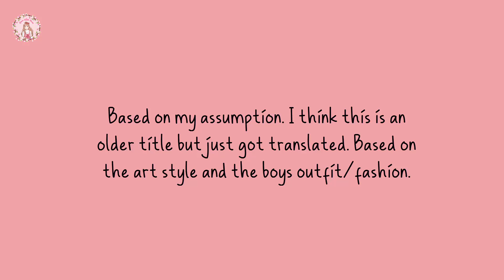My Lady Juliet - Prologue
Title: My Lady Juliet